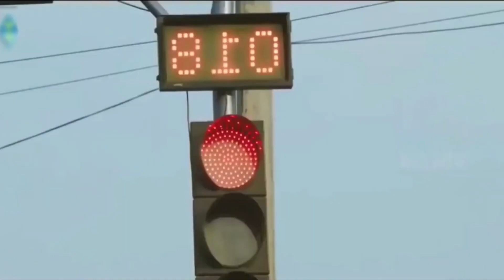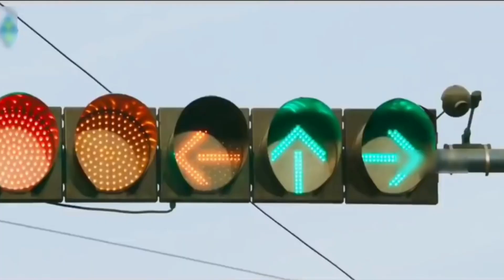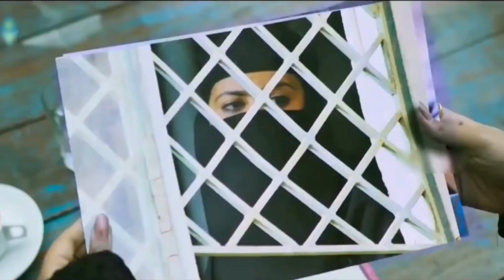Main Chand Sitare Ki Karne | Latest Panjabi Song | Sweet Crush Love Story Song💖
Dive into the soulful melody of "Main Chand Sitare Ki Karne," a heartfelt Panjabi song capturing the essence of a love story. This emotive track is a portrayal of romance and affection. The captivating music composition is adding depth and emotion to the narrative. Experience the enchanting portrayal of love, emotions, and a captivating tale through this New Song, resonating with the essence of romance and heartfelt sentiments.